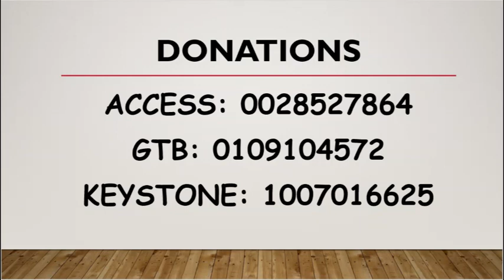OPEN DOOR: FROM GOD OR NOT FROM GOD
Sunday PM Service 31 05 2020 UPY